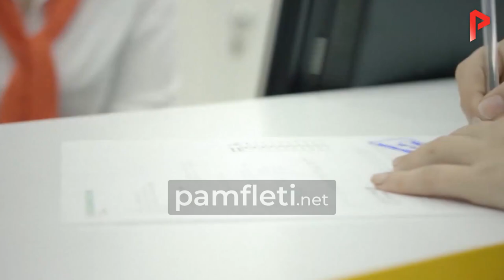“Bomba” që pritet të shpërthejë: Rritja e kredive po zien një valë protestash në të gjithë vendin!